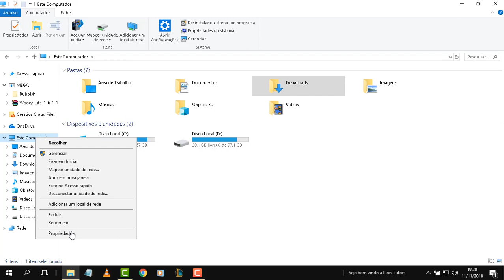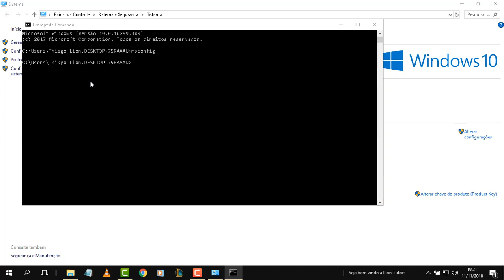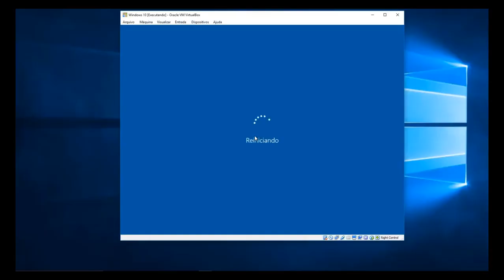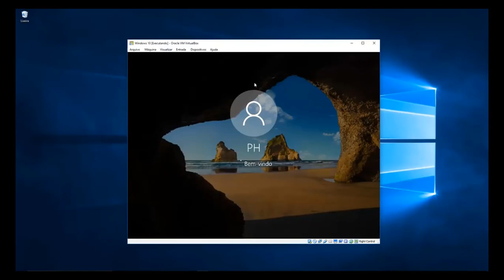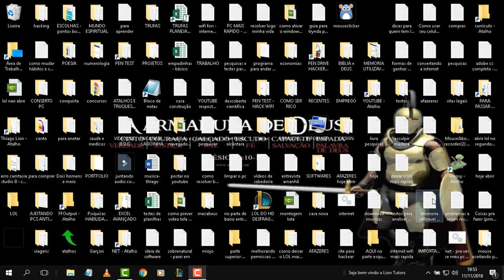🔴WINDOWS NÃO RECONHECE TODA A MEMÓRIA RAM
Aprenda nesse video tutorial como resolver/solucionar o problema de memória utilizável do Windows 10, fazendo o Windows reconhecer toda a Memória Ram.